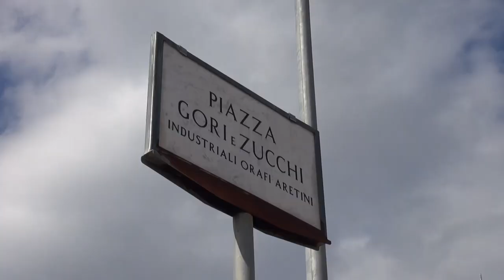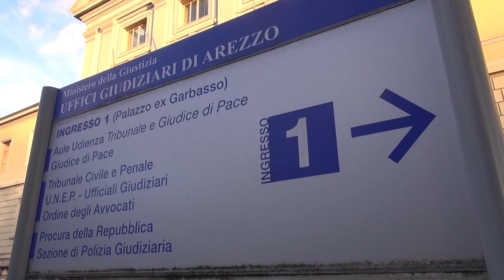Tentato colpo in piazza Zucchi, rapinatore va ai domiciliari. "ho tre figli da mantenere"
"Sono disoccupato e con tre figli da mantenere”, questo in estrema sintesi quanto raccontato dal 27enne finito in manette per la tentata rapina in piazza Zucchi nell’interrogatorio di garanzia di fronte al giudice Claudio Lara.
Per l'uomo sono stati disposti così gli arresti domiciliari a casa della madre. Mentre la pm Laura Taddei aveva chiesto la custodia cautelare in carcere.